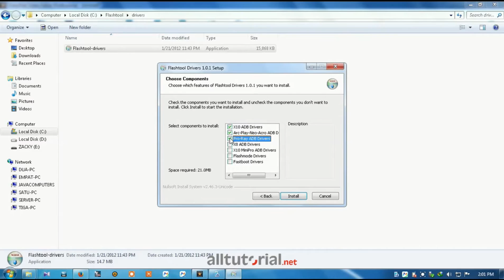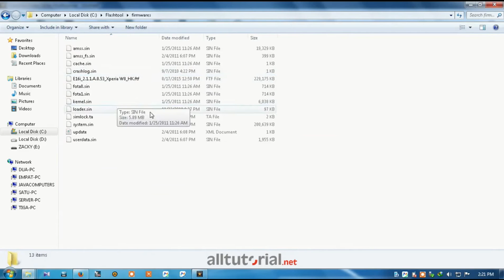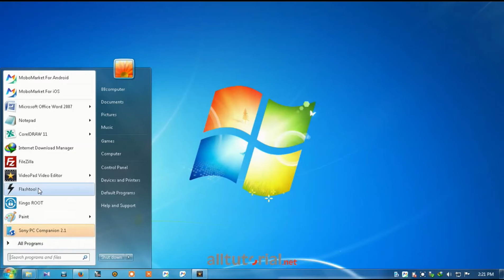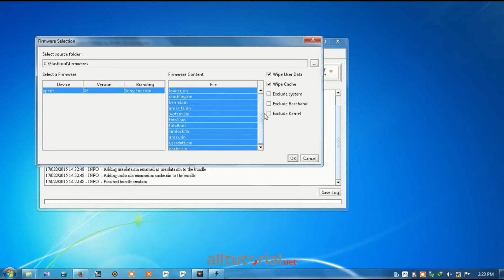Cara Flash Sony Xperia W8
Flashing Sony Xperia X8 (E15i) dan W8 (E16i) Android dengan Flashtool
Untuk firmware dan flashtool-nya, bisa di download dari;